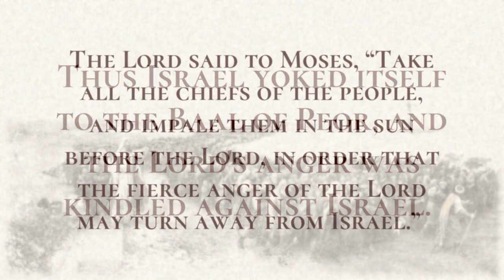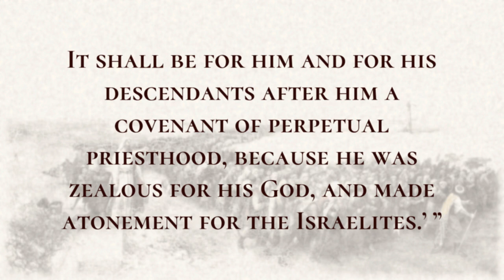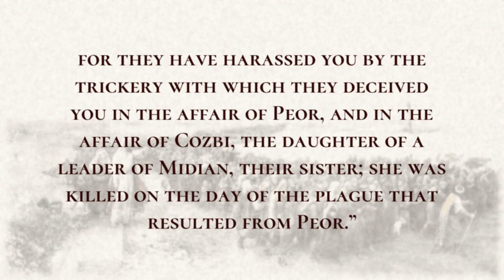Worship of Baal of Peor - Holy Bible, Numbers 25:1-25:18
Worship of Baal of Peor

While Israel was staying at Shittim, the people began to have sexual relations with the women of Moab.  These invited the people to the sacrifices of their gods, and the people ate and bowed down to their gods.  Thus Israel yoked itself to the Baal of Peor, and the Lord's anger was kindled against Israel.  The Lord said to Moses, “Take all the chiefs of the people, and impale them in the sun before the Lord, in order that the fierce anger of the Lord may turn away from Israel.”  And Moses said to the judges of Israel, “Each of you shall kill any of your people who have yoked themselves to the Baal of Peor.” Just then one of the Israelites came and brought a Midianite woman into his family, in the sight of Moses and in the sight of the whole congregation of the Israelites, while they were weeping at the entrance of the tent of meeting.  When Phinehas son of Eleazar, son of Aaron the priest, saw it, he got up and left the congregation. Taking a spear in his hand,  he went after the Israelite man into the tent, and pierced the two of them, the Israelite and the woman, through the belly. So the plague was stopped among the people of Israel.  Nevertheless those that died by the plague were twenty-four thousand. The Lord spoke to Moses, saying:  “Phinehas son of Eleazar, son of Aaron the priest, has turned back my wrath from the Israelites by manifesting such zeal among them on my behalf that in my jealousy I did not consume the Israelites.  Therefore say, ‘I hereby grant him my covenant of peace.  It shall be for him and for his descendants after him a covenant of perpetual priesthood, because he was zealous for his God, and made atonement for the Israelites.’ ” The name of the slain Israelite man, who was killed with the Midianite woman, was Zimri son of Salu, head of an ancestral house belonging to the Simeonites.  The name of the Midianite woman who was killed was Cozbi daughter of Zur, who was the head of a clan, an ancestral house in Midian. The Lord said to Moses,  “Harass the Midianites, and defeat them;  for they have harassed you by the trickery with which they deceived you in the affair of Peor, and in the affair of Cozbi, the daughter of a leader of Midian, their sister; she was killed on the day of the plague that resulted from Peor.”